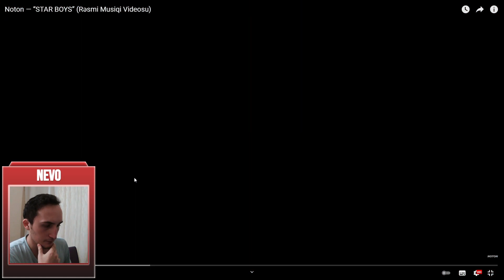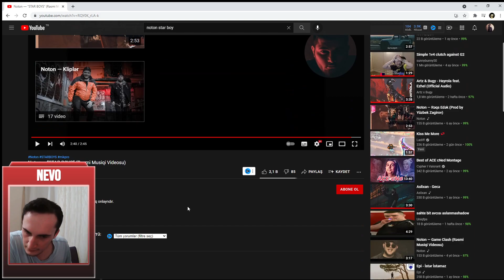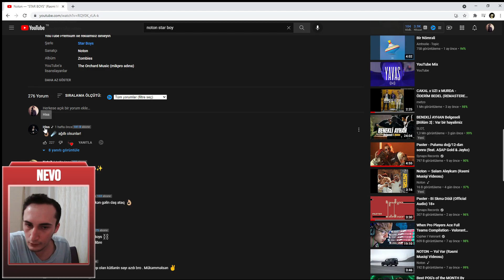NOTON - STAR BOYS REACTİON | AZERBAİJAN RAP TEPKİ VİDEOSU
Noton stars boys reaction sizlerle. Azerbaijan rap tepki videoları devam edecek takipte kalınız.